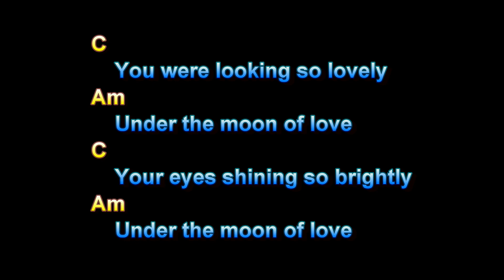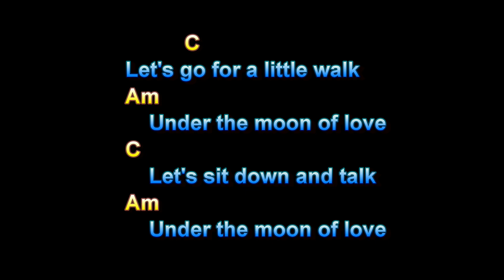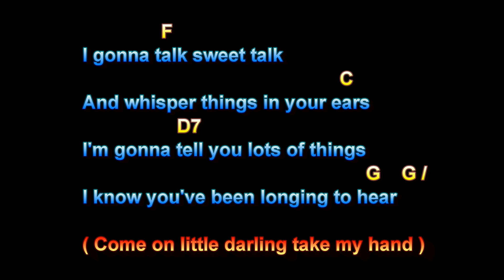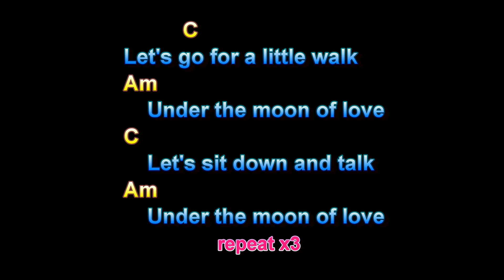Under The Moon Of Love, Showaddywaddy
Under The Moon Of Love, Showaddywaddy,  Guitar Playalong Lesson, Larry Lawver